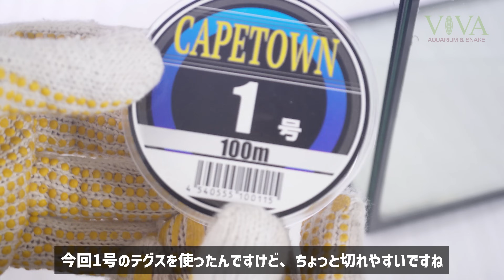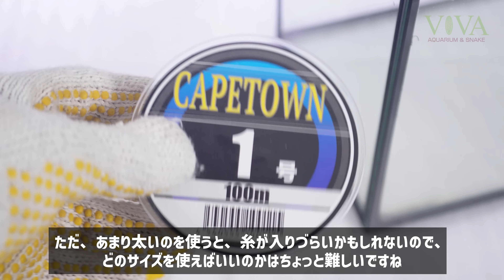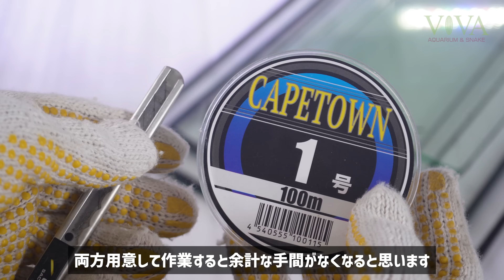ドキドキ初体験！水槽を板ガラスにする！水漏れやシリコン劣化、ガラス欠けで不要になった水槽の解体方法 アクアリウム 【ビバアクア】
練習も兼ねて水槽をバラバラに解体しました。
いつかくるその日のために参考になれば幸いです。

🌹チャンネルメンバーシップ『ビバメン』『絵文字ビバメン』
・名前の横にビバメンバッジが付きます！（ビバメン・絵文字ビバメン）
・チャットでメンバー専用絵文字が使えます！（ビバメン・絵文字ビバメン）
・メンバー限定動画が不定期にアップされます！（ビバメン）
・過去ライブのアーカイブが見れます（ビバメン）
・アクアリウム壁紙画像が不定期でアップされます！（ビバメン）
料金分の価値が見いだせた方は是非✨
iPhoneアプリなど「メンバーになる」ボタンが表示されない方はこちらから